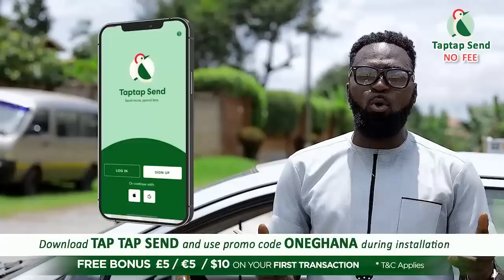Christian Atsu is found, receiving treatment - Twin Sister of Atsu speaks